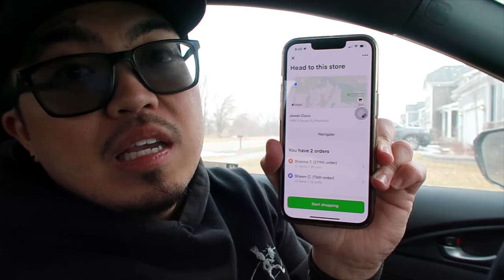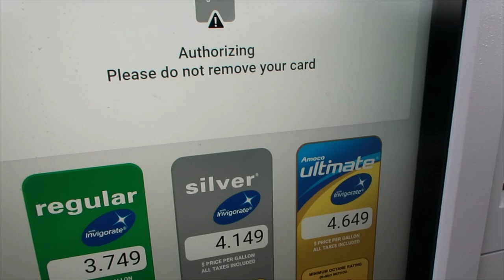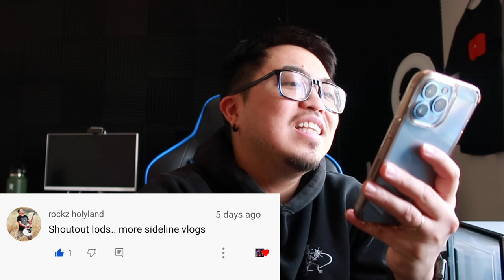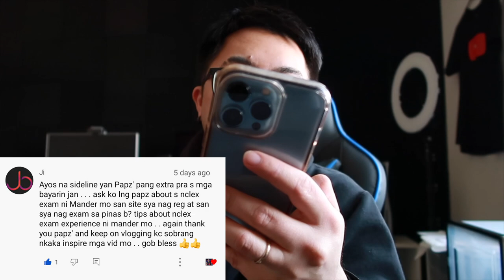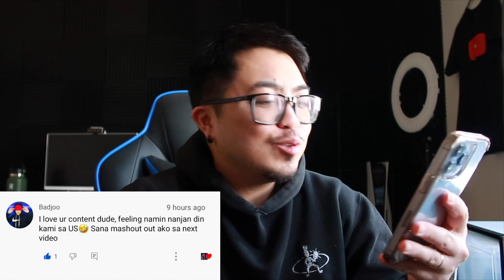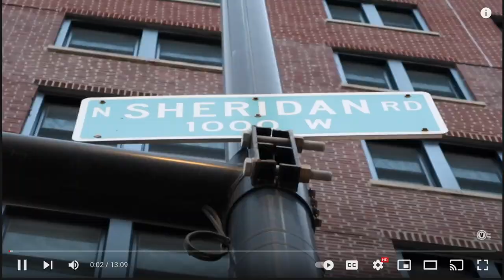Buhay Amerika: Mga Nangyare Sa Akin For 3 Years | Vinz Leonardo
Mga Nangyare Sa Akin For 3 Years...

**All my NEW product reviews, unboxing and brand collabs are in my Instagram feed.